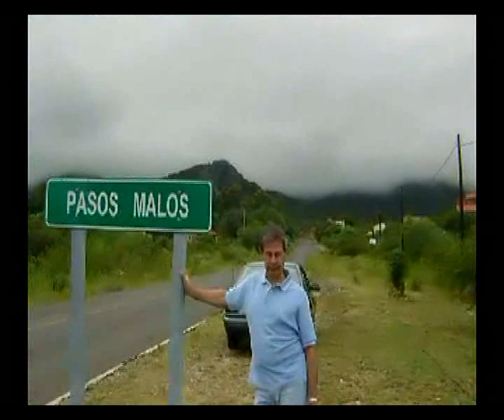Mirador del Sol Pasos Malos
San Luis,Merlo.Mirador del Sol,Pasos Malos,Ciudad-
Vistas de Santa Rosa y Concaran desde lo alto.